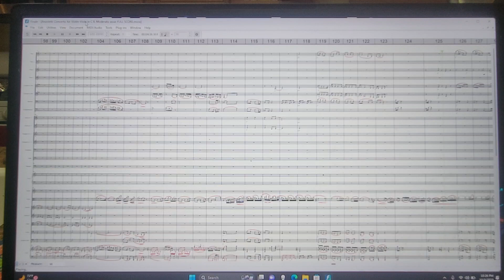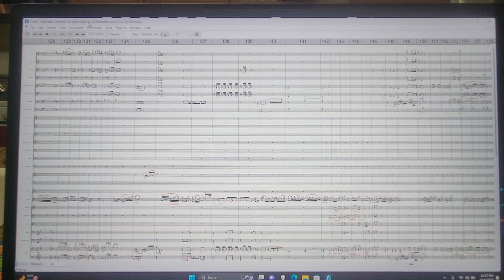Marco Anzoletti Concerto for Violin-Viola in C major (one soloist) 1915 II. Moderato assai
Orchestrated by Kenneth Martinson
Instrumentation: [2 flutes, 2 oboes, 2 clarinets in B-Flat, Bassoon, Contrabassoon, 2 Horns in F, 2 Trumpets in C (tacet 2nd movement), Trombone, Tuba, Timpani, Harp, Strings]